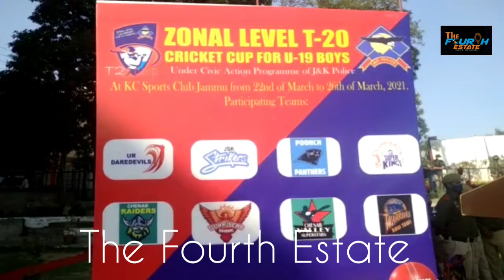Finals of Zonal T20 Cricket Cup U19 Boys at KC Sports Ground Mukesh Singh IGP Jammu was Chief Guest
Finals of Zonal Level T 20 Cricket Cup U-19 Boys were played at KC Sports Ground Jammu. Mukesh Singh IGP Jammu was Chief Guest who was accompanied by Senior police officers.